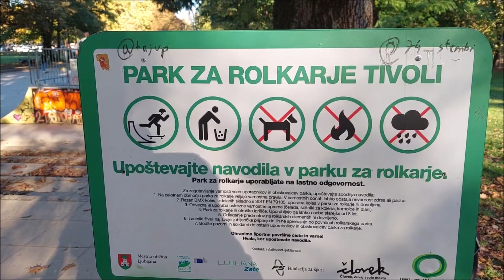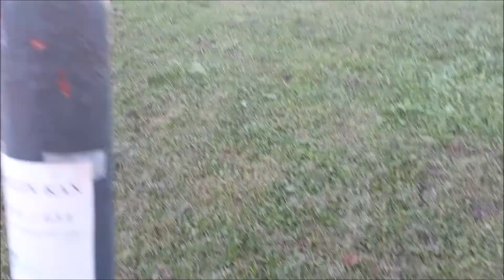Alaskan Malamute walks in the Tivoli Park